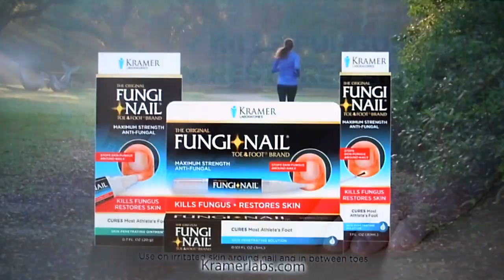The Price is Right - Showcase Showdown (Part 1) - 6/26/2018